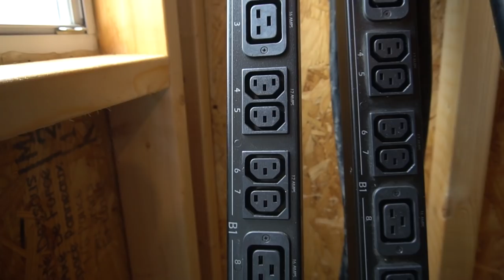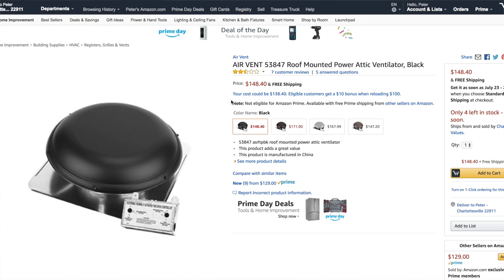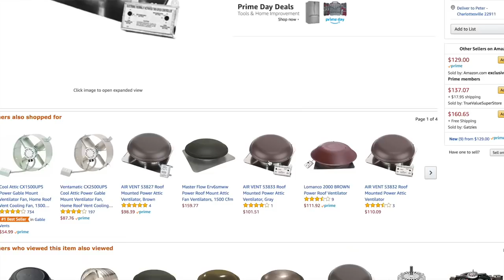How To Build Cryptocurrency Mining Shed | What I learned Mining @ Home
A year ago I wanted to mine cryptocurrency but with just a few crypto miners my basement was extremely loud and almost 100 degrees. I developed my plan on the Bitcointalk forum to build my own cryptocurrency mining shed.
Today I review how to build a crypto mining shed
Choosing where to put your cryptocurrency mining shed
Setting up (digging, and gravel) the location for your shed
Electric for mining 120v vs 240v and what I learned
Internet/Network for mining - running ethernet + switch
Mining farm heat management, intake vents + exhaust fans
What I learned and what I would do differently when building a cryptocurrency mining shed in my backyard!

Items used building the VoskCoin Crypto Mining Farm
Wooden Shed
Tripp-Lite PDU 240v l6-30p
C13 - C14 Power Cords
C19 - C20 Power Cords
Air Vent Exhaust Fans
Netgear Nighthawk Gaming Router
Netgear Nighthawk Router used
TP-Link Ethernet Switch (24 port used)
Some of the shelving / racks used

BTC - 12PsgKuhcJrEqJbD3oMN7rcEcuyqyqRznL
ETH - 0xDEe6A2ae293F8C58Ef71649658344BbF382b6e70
ZEC - t1ZoVF5t75NahSAfuwpcyHA8uzkPyocXpJZ
ZEN - znb1iNFP6VctF2AhXLXtMsSjP7emvYDmeXR
Loki - LScbLXmws9RA4SXVz5GhGm3N2YfKShw6MQGeyAjYc3bE5nYHUw3UUWxgKGN8kCnWQkfZEGN1PBxX7Zky3aVJSpGxTZTuDLB
XMR - 484HoyS4h2fenvLKQkuUV7FwnJaGK8LMX43tiJ3UZdVU53d2MxFiQ1jbSfyorsXZVs1SvoPVh4nipjd7b4GVgFGmCgygdpV
Doge - DHgX7vJjBsmYcB1GgubGtu3TVJkqQgCG6B